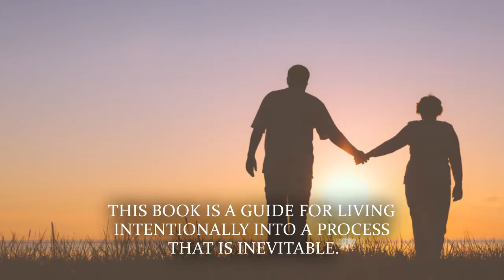The Wisdom Years by Barbara Skye Boyd